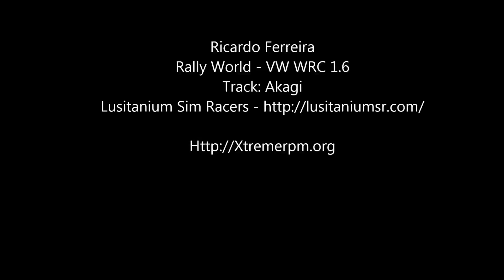Ricardo Ferreira - AKAGI SS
SS Akagi

Ricardo Ferreira